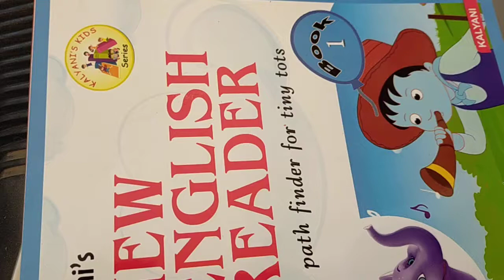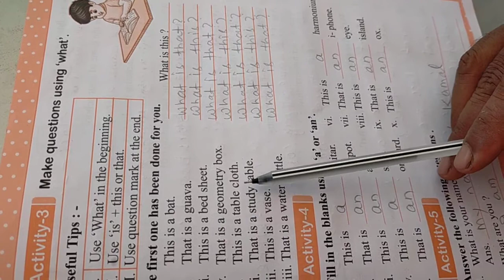Std-1 English readar,ch-1page-16